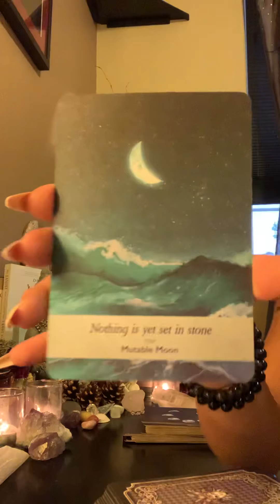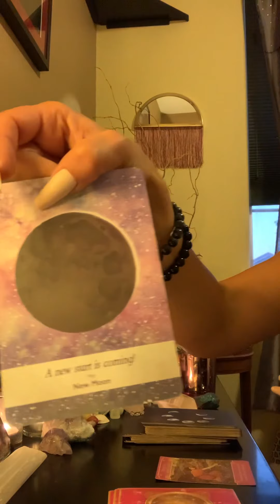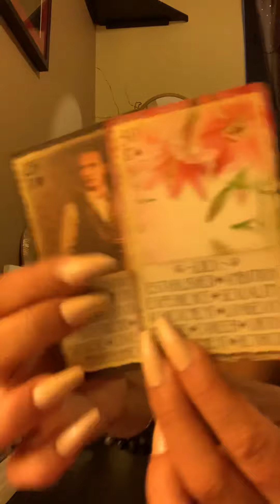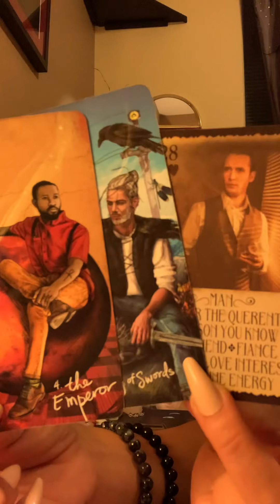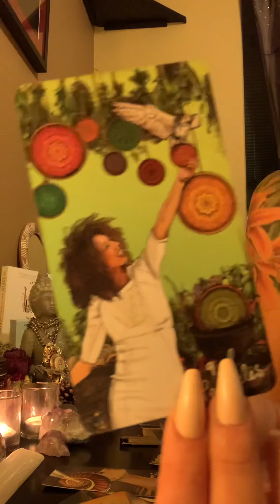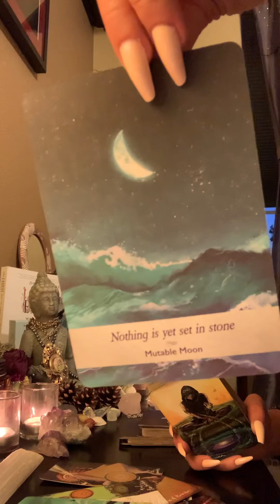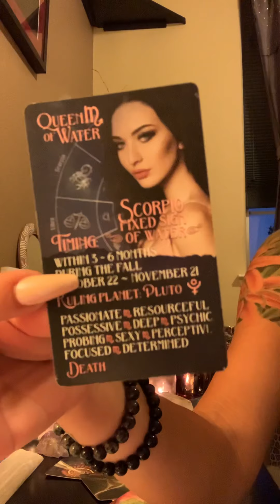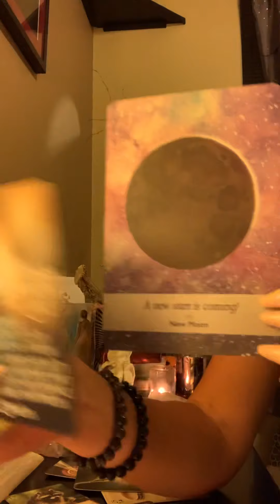SAGITTARIUS~CURRENT ENERGY~”All I Think About Is You”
Hi loves!!✨✨💋

🔮🌾🪐 My name is Erica and I am a Psychic/Medium/Intuitive reader and new friend of yours!!!💞☺️
I am SO thankful for each and every one of you!!😍🦋

Gypsycowgirltarot.com 🔮🌾🪐💫